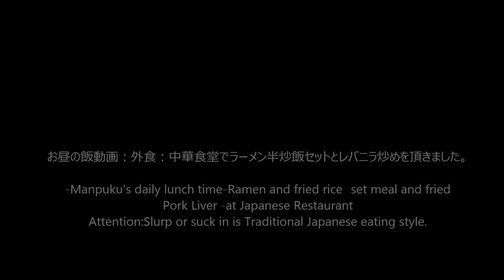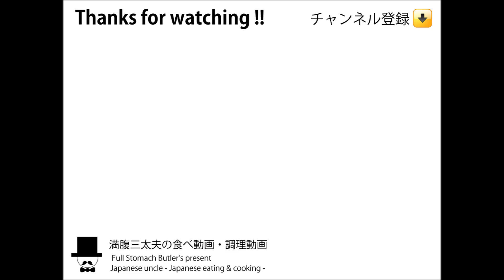[ASMR Eating Sounds 咀嚼音 飯テロ 外食 動画]ラーメン半炒飯セットとレバニラ炒めを中華食堂で食べるオヤジJapan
〇お昼の飯動画：外食：中華食堂でラーメン半炒飯セットとレバニラ炒めを頂きました。ラーメン半チャーハンセット750円(税込)+レバニラ炒め600円(税込)
-Manpuku's daily lunch time-Ramen and fried rice　set meal and fried Pork Liver -at Japanese Restaurant

↓前作(Previous video)：唐揚げ定食とワンタンラーメン